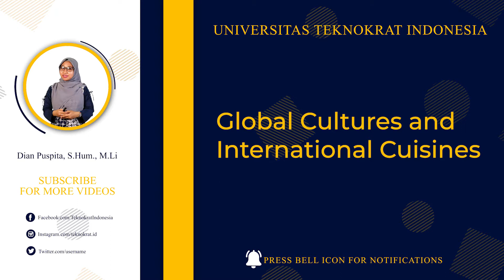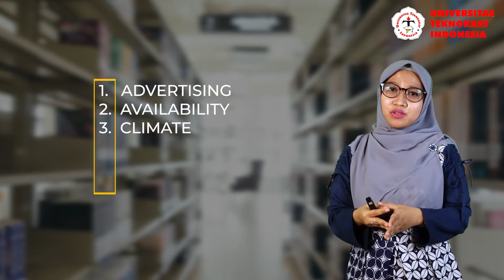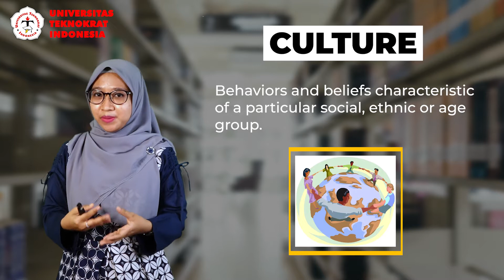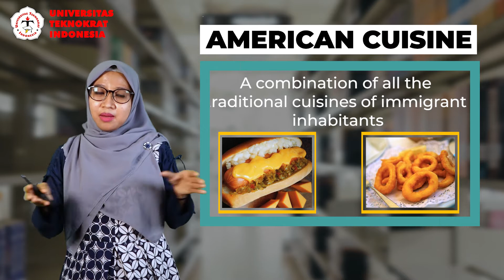Global culture and international cuisines: English for Tourism